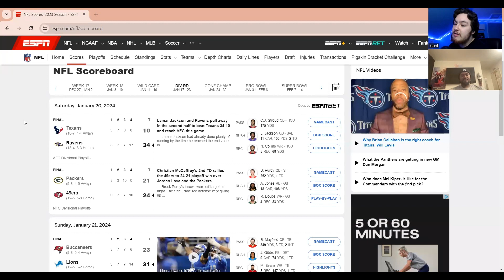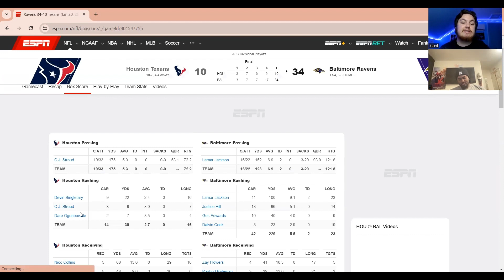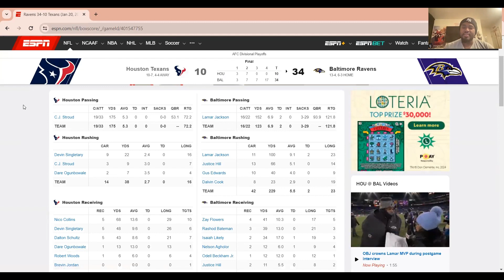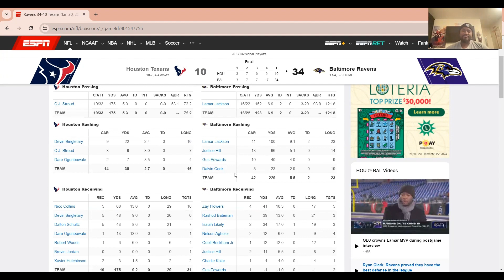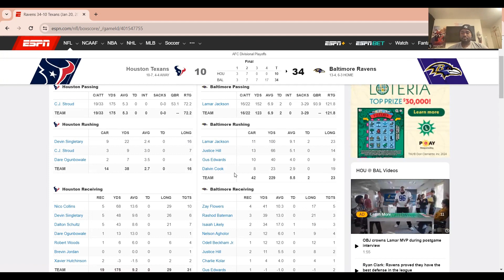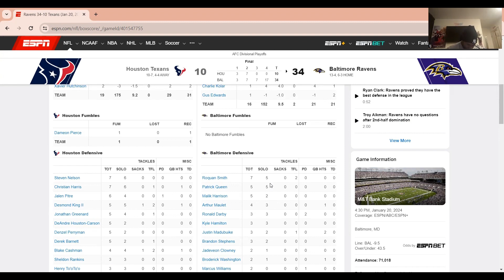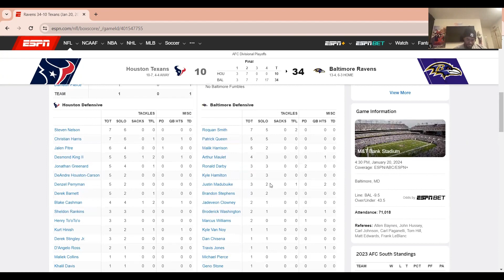Ravens vs Texans breakdown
In this video, we go over stats and highlights for the Ravens vs Texans divisional round game
Link to our second channel !